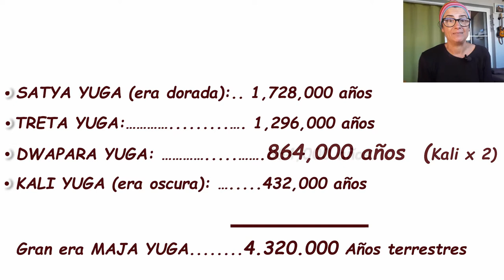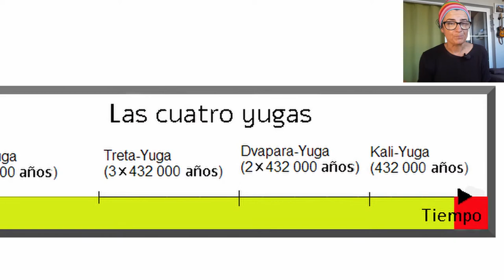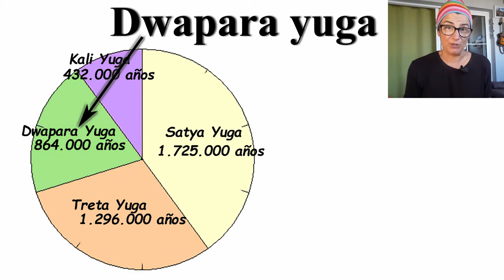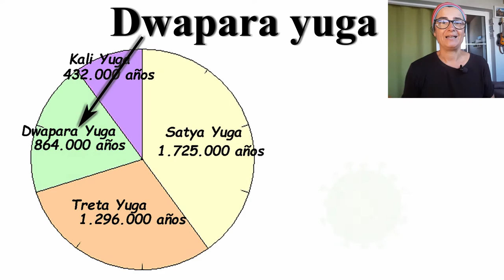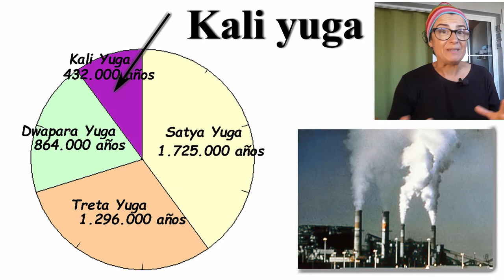Los yugas o las Eras en la Cosmovisión Hindú. Como se mide el pasar del tiempo.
A veces escuchamos que acabamos de entrar en la Era de Acuario. Esta es una forma de medir el tiempo, pero en la Cosmovisión hindú vemos una forma de medirla diferente. La tierra o el universo pasa por ciertos ciclos que se van repitiendo. La gran Era, la Maja Yuga, está dividida en cuatro yugas que tienen sus propias características. Nosotros nos vamos reencarnando, y según lo hagamos en un yuga o en otro nuestras almas irán aprendiendo aquello que necesiten.
Ahora nos encontramos en la era Kali Yuga, la era donde el ser humano está en un nivel muy bajo de espiritualidad.
Es curioso que la cultura védica y la cultura de los Mayas, que se supone no tuvieron relación entre ellos, compartan un calendario con bastantes similitudes.

Imágenes usadas bajo licencia CC de Nagarjun Kandukuru, Vedic108science, Antti Simonen, Mr.TinDC, Aravindan Ganesan y Gita Press